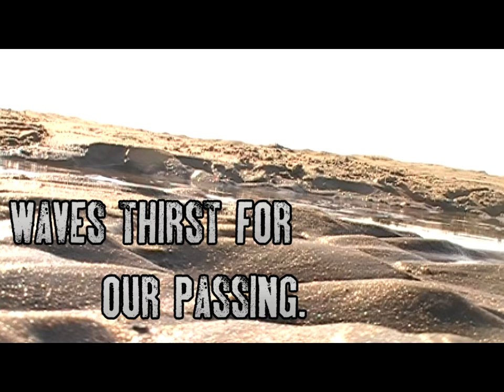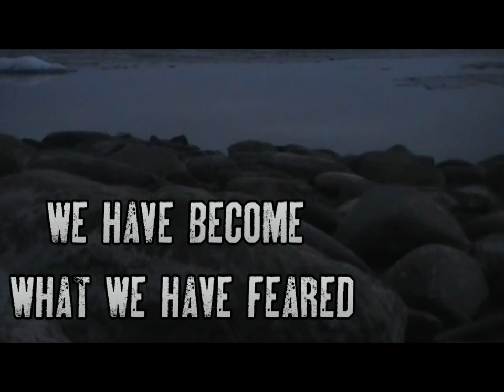August Burns Red - Marianas Trench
My name is David Carlascio and here is my submission for the August Burns Red - Marianas Trench Video Contest.